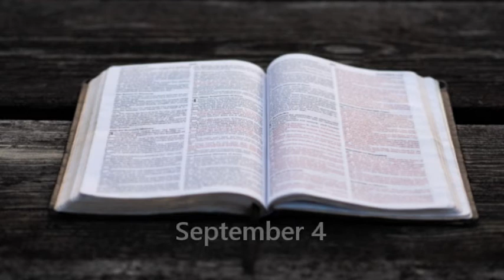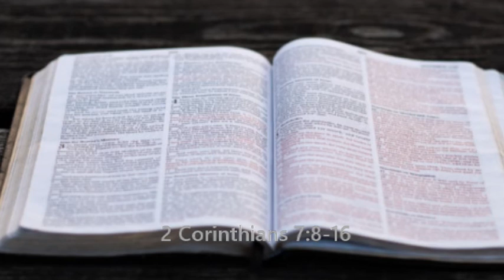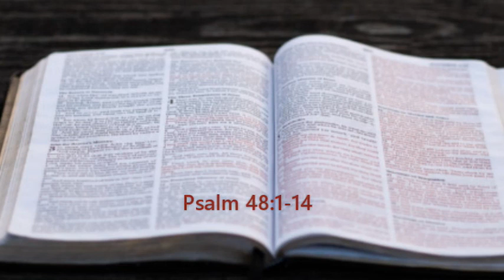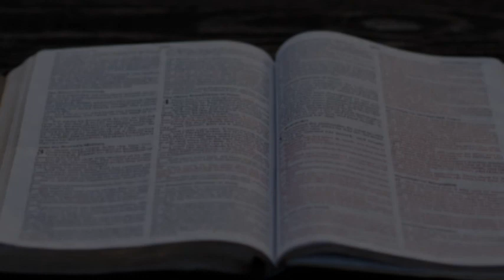Bible in a year. September 4. (OT, NT, Psalms, Proverbs)